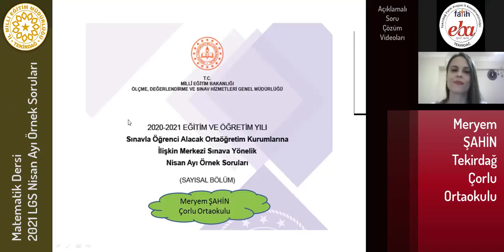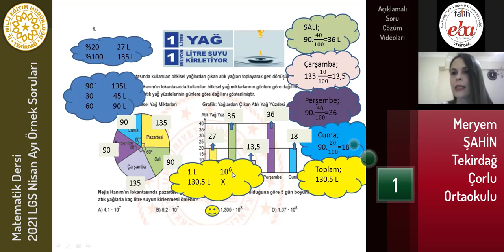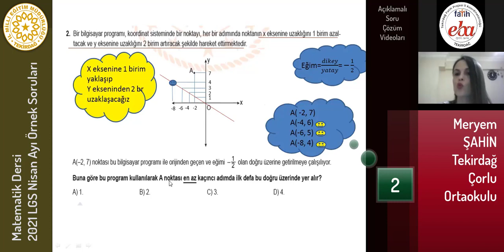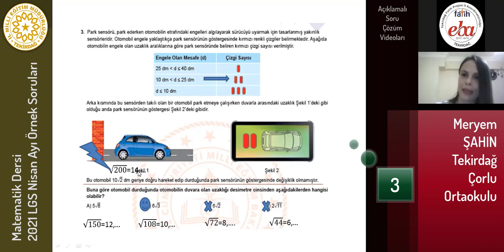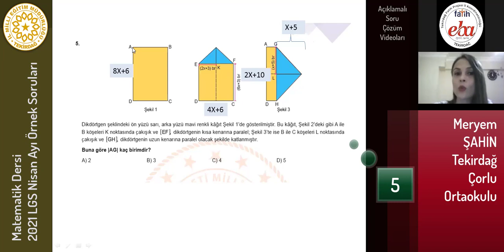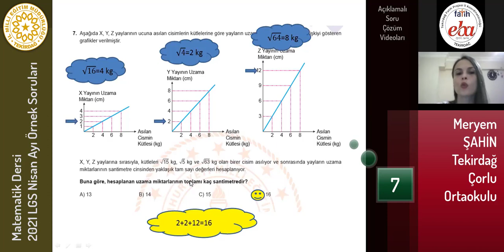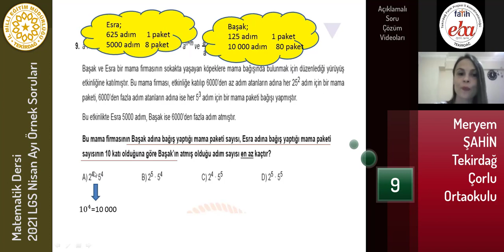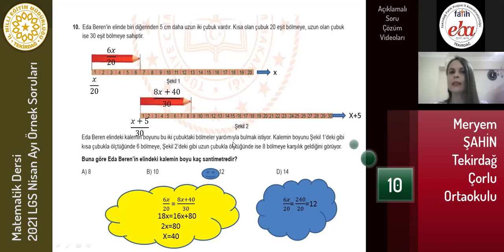LGS Nisan Ayı Örnek Soruları - Matematik - Meryem ŞAHİN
Tekirdağ İl Milli Eğitim Müdürlüğü